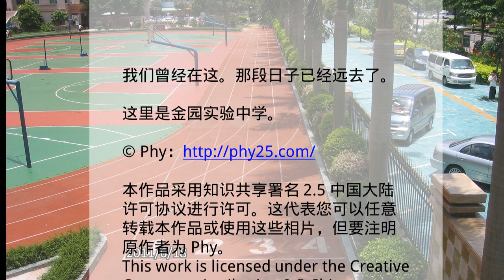飞逝金实 - P07